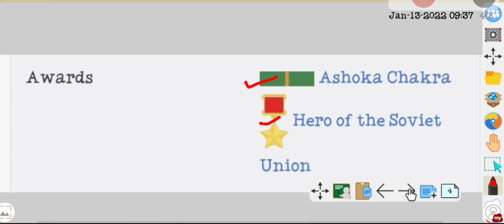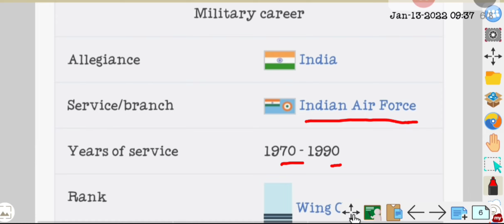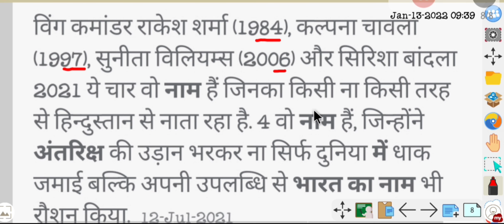Rakesh sharma (birthday 13 Jan 1949)| first astronaut from India